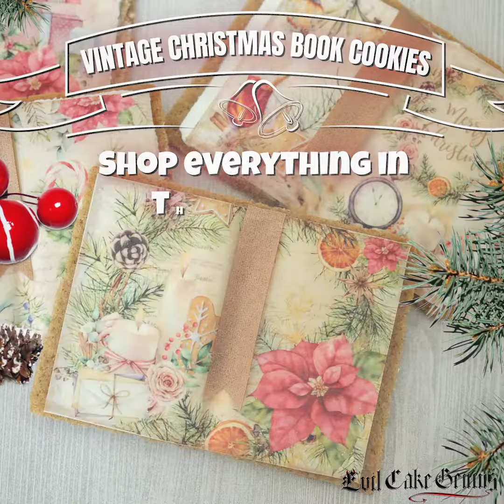Vintage Christmas Book Cookies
Let the Evil Cake Genius show you how to make these gorgeous Christmas Cookies without any hassle.